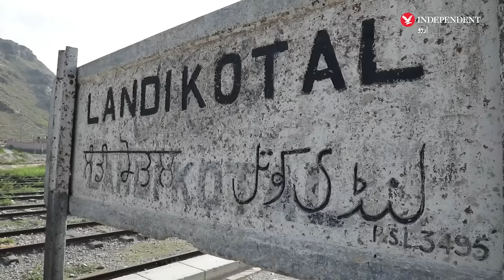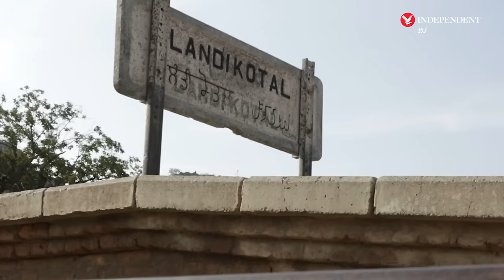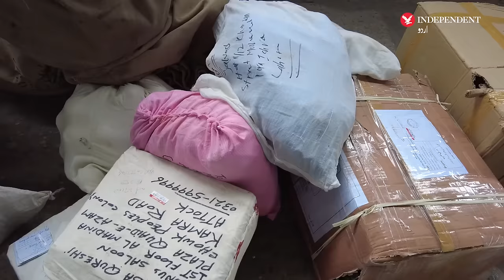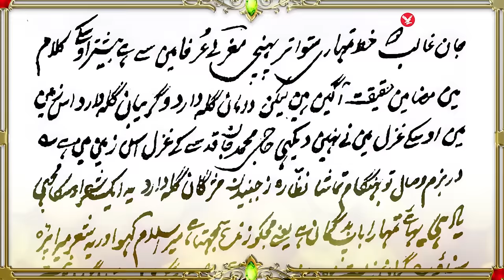ُPakistan Railways: From marvelous to miserable.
پاکستان ریلوے: 'کمال سے زوال تک کی داستان'